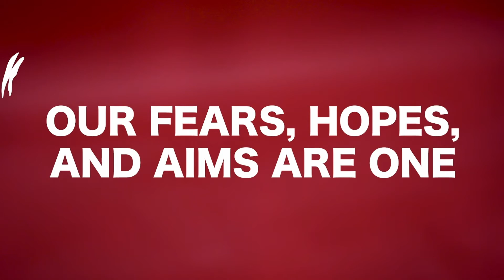Angola Sunday Replay:The Ties that Bind | Week 2 - Walk This Way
Replay of Angola's message on February 13, 2022.

There is a distinct difference between a covenant relationship and contract relationship. Contracts remind us of promises made and not kept. While covenants remind us that the relationships that God builds were never intended to be disposable, but developed. At the heart of every relationship, what people actually long for is the strength of loyalty found in covenant relationships. Ties that bind us together. The question before us in this series is how.